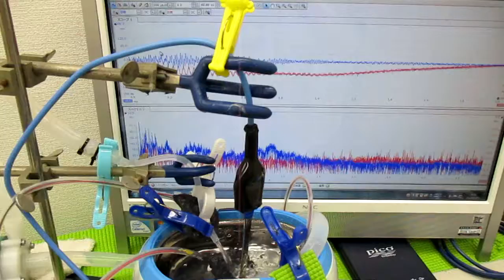メガヘルツの超音波発振制御技術 ultrasonic-labo